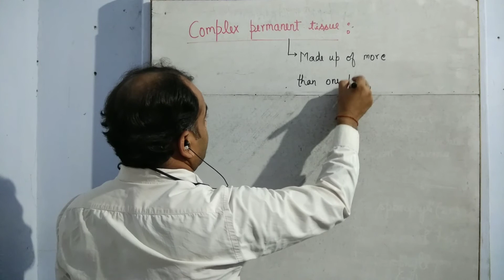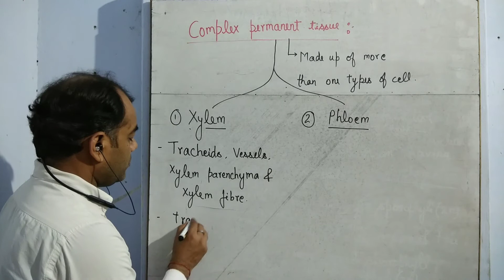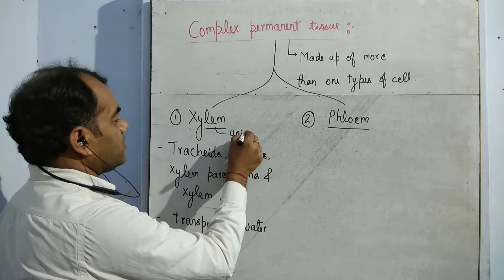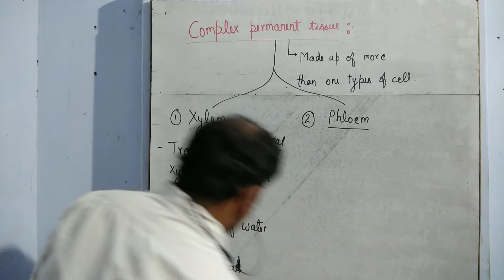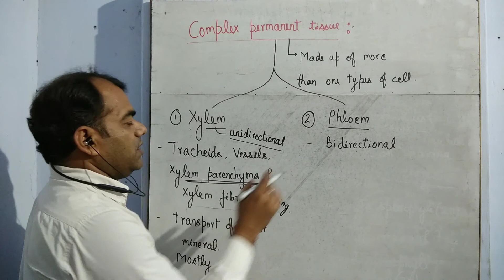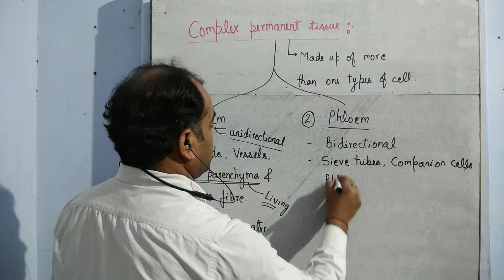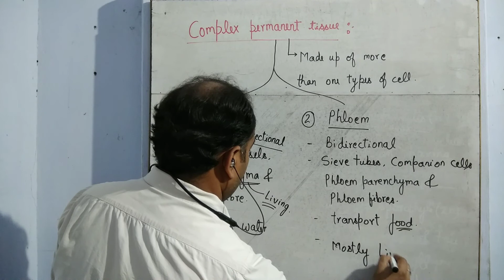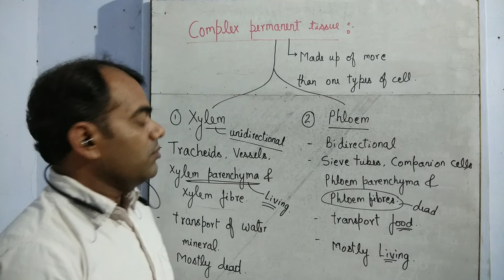Complex permanent tissues || Xylem and phloem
This video explains about the different types of complex permanent tissues..
Differences between xylem and phloem..